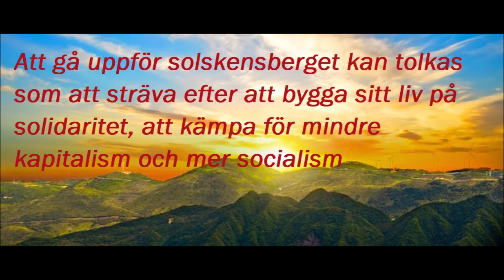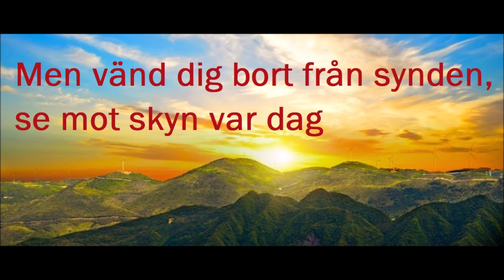Gå uppför solskensberget En av alla Ingvar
gitarrer, bas, synt, skrammel, röster
Gå upppför solskensberget
mött av himmelsk vind
Gå uppför solskensberget
varm och röd om kind
Men vänd dig bort från synden
se mot skyn var dag
Gå uppför solskensberget
du och jag